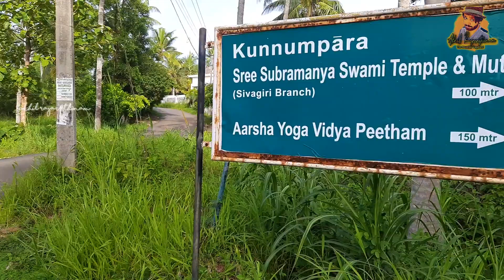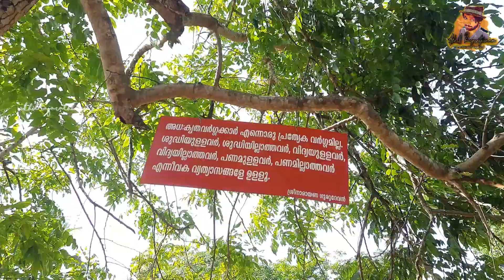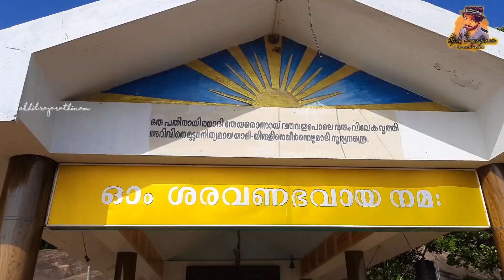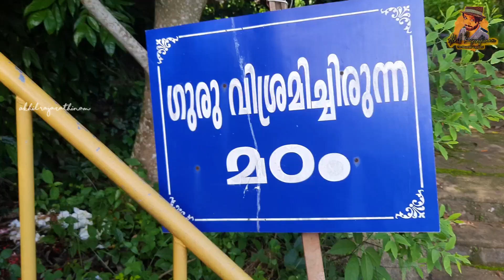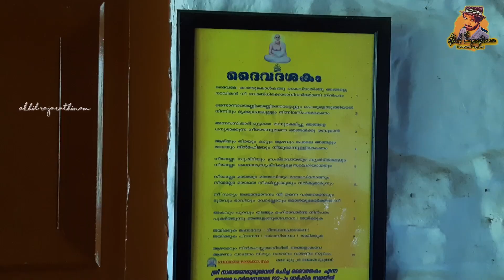Kunnumpara Temple | Palani of South | Kovalam | Places to visit in Trivandrum | Thiruvananthapuram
Kunnumpara Sree Subrhamaniya Temple, situated at the top of a hill near Kovalam, dedicated to Lord Sree Subrhamaniya, onsecrated by Sri Narayana Guru in the year 1896. This place gives a picturesque view of the Arabian Sea. It was the third temple onsecrated by Sri Narayana Guru. A mutt, where Guru spent his last years is also situated nearby the temple.